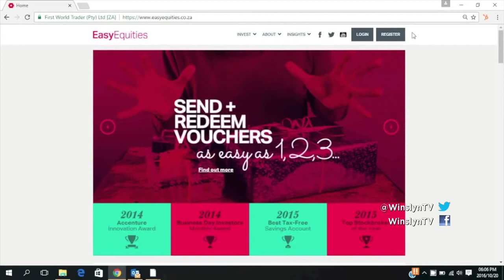Winslyn: Innoverend – Charles Savage: EasyEquities, 28 Maart 2017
Ons gesels met die uitvoerende hoof van EasyEquities, 'n verbruikersvriendelike beleggingsplatform vir individue wat nie noodwendig duisende het om te belê nie.